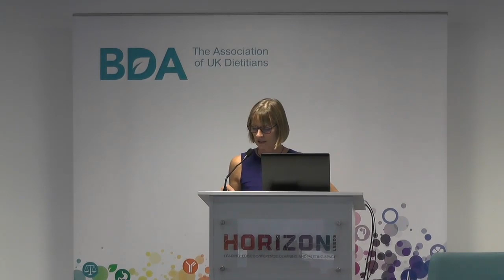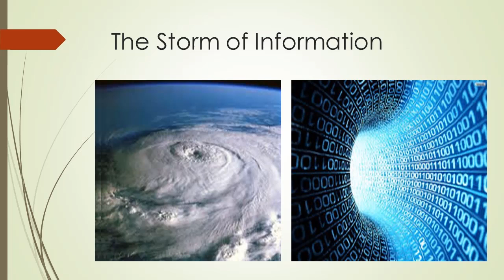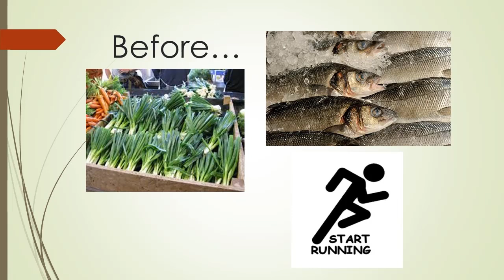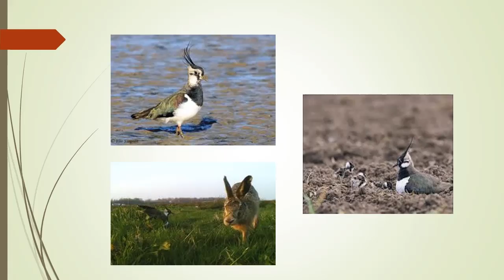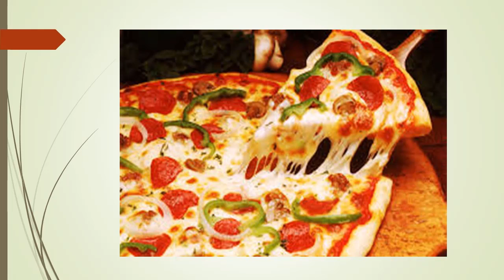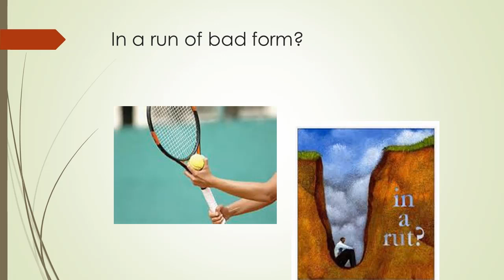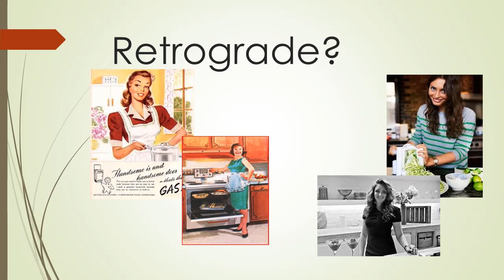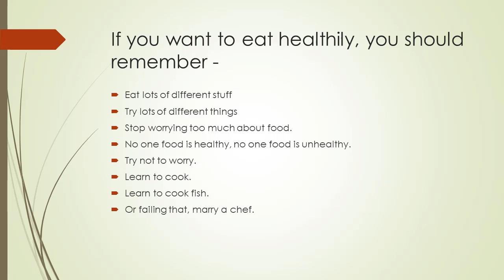Anthony Warner aka Angry Chef: why do people fall for pseudoscience?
Why do people fall for pseudoscience and myths about diet?